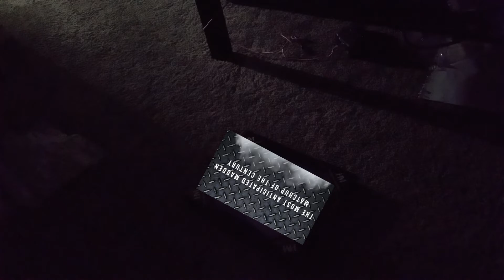"The Legend Has Been Summoned... " KB v The Hub Madden Trailer...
Follow Our New Network!